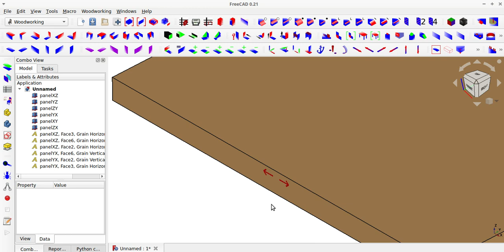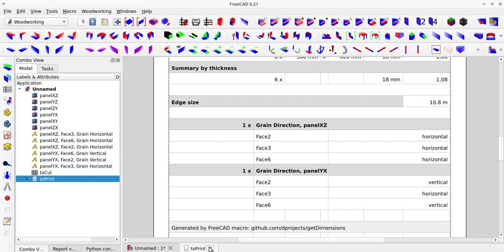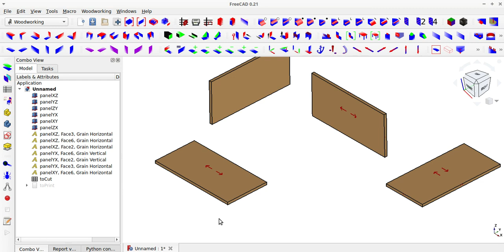Grain Direction Report | Woodworking | Furniture 3D design | FreeCAD